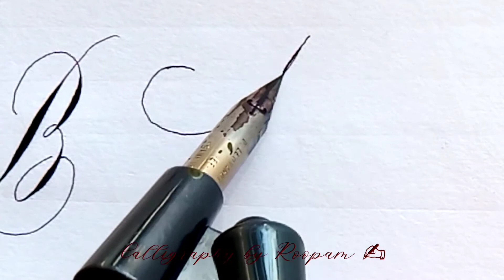HOW TO WRITE BASIC AND FLOURISHED LETTER ''B'' AND ''b''IN COPPERPLATE SCRIPT##[FOR BEGINNERS]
HOW TO WRITE FLOURISHED LETTER "B" IN COPPERPLATE CALLIGRAPHY#
 Nib used- PRINCIPAL EF NIB